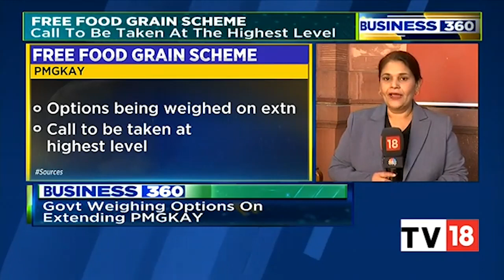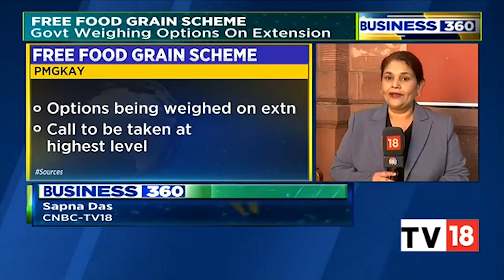Free Food Grain Scheme: Government Weighing Options On Extending PMGKAY | Business 360 | CNBC-TV18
The government is weighing options for extending PM Garib Kalyan Anna Yojana (PMGKAY) the free food grain scheme. Sapna gives more details. Listen in.

n18oc_business